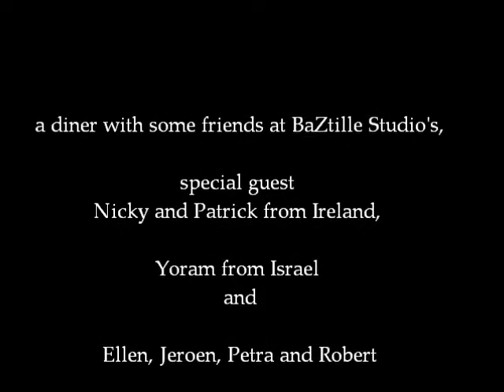Nicky Larkin and friends in BaZtille Studios.wmv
De gastkunstenaar Nicky Larkin, uit Ierland, is sinds September in BaZtille/DCR en was 8/12/2011 te gast voor een Thais Diner samen met enkele collega's.